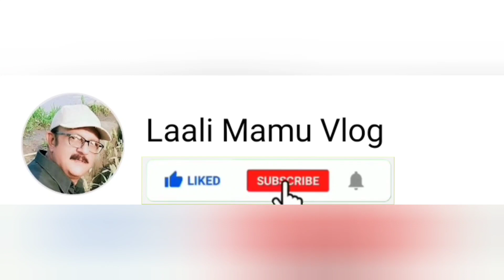History of chauburji Lahore in Urdu(Laali Mamu Vlog)